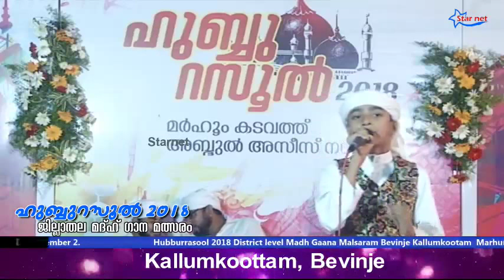Junior | Hubburasool 2018 | District Level Madh Song Competition | Bevinje Kallukoottam